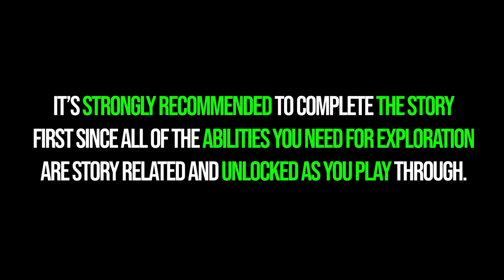All Path of Conviction Collectibles Star Wars Jedi Survivor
Jedha Path of Conviction all collectibles locations Star Wars Jedi Survivor. Star Wars Jedi Survivor all Path of Conviction collectibles. You can see where to find all collectibles in Path of Conviction Jedi Survivor following this video.

⌚00:00 - Timestamps
🎁00:28 - Chest 1/1 - Wood Weapon Material
💾01:09 - Databank 1/1
💰02:01 - Treasure 1/1
💥02:30 - Essence 1/1 - Perk Slot